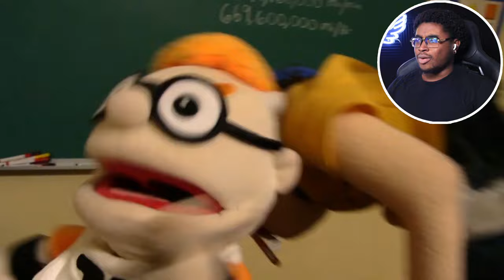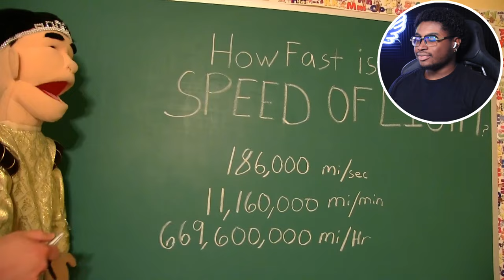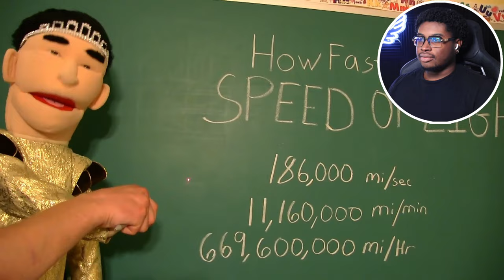JEFFY THE EVIL VILLAIN! | SML Movie: Jeffy's Laser Pointer!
I react to SML Movie: Jeffy's Laser Pointer!